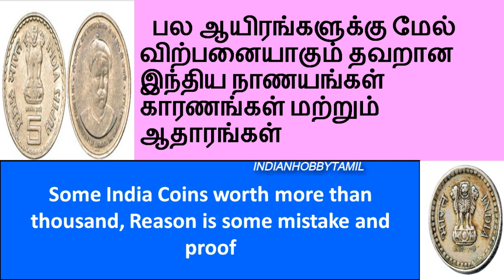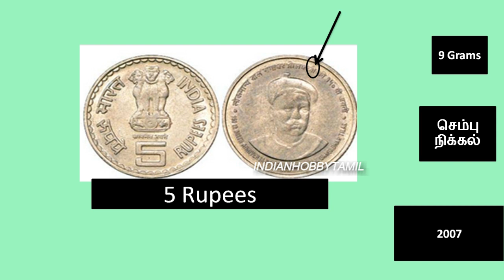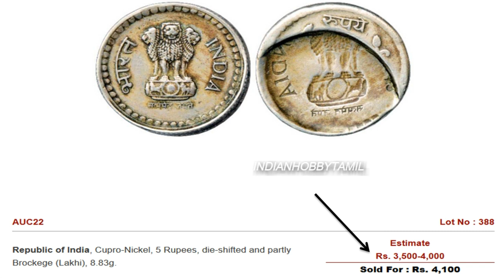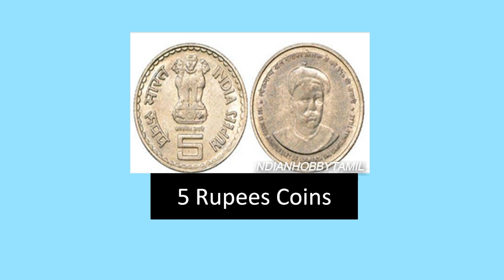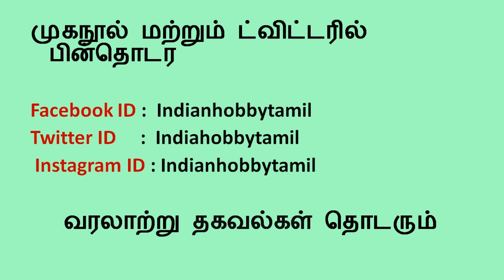India Rare Coins worth More than 1000 Rupees || Old coins Value || IndianHobbyTamil